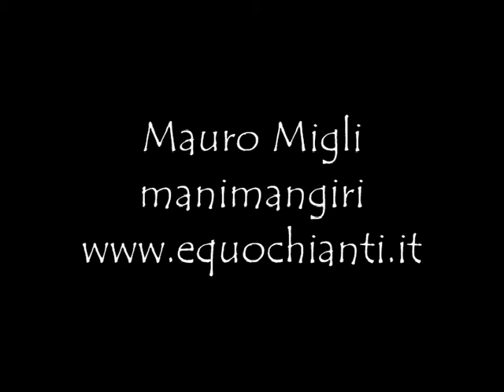Aurelia Centoni: Ricordi da sfollati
La Banca della Memoria è un progetto "no profit" dedicato alla raccolta in parte autoprodotta e i parte spontanea delle esperienze e dei racconti di vita delle persone nate prima del 1940, sotto forma di "racconti" di 10 minuti.
Questo processo non è fine a se stesso, ma strutturale alla divulgazione gratuita dei contenuti raccolti. Il media scelto è il web, nello specifico un sito di raccolta e fruizione di contenuti audio video.
A differenza di altre iniziative simili, per garantire le finalità e la coerenza del progetto, vengono poste delle limitazioni alle modalità di caricamento dei contenuti, sia attraverso un'autentificazione ed identificazione dei soggetti, che tramite il vaglio di una redazione.
La Memoro s.r.l., ideatrice del progetto vuole sostenersi tramite il contributo di sponsor eticamente coerenti, in cambio di visibilità sul portale.
Il risultato di gestione verrà interamente devoluto in beneficenza in parte ad associazioni a supporto degli anziani, il rimanente ad associazioni a favore dei bambini, creando un ponte sia ideale che materiale fra le generazioni.